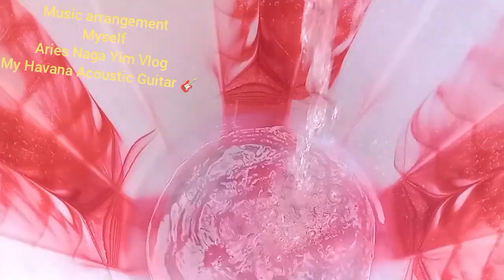Organic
MSTRD LVS 2

MUSIC ARRANGEMENT
MYSELF
MY HAVANA ACOUSTIC GUITAR

AND SUPPORTING ME THANK YOU ALL, GOD BLESS YOU ALL